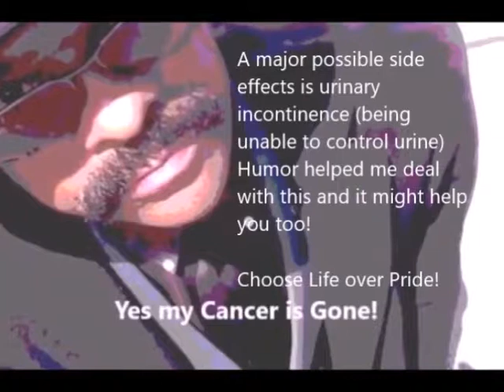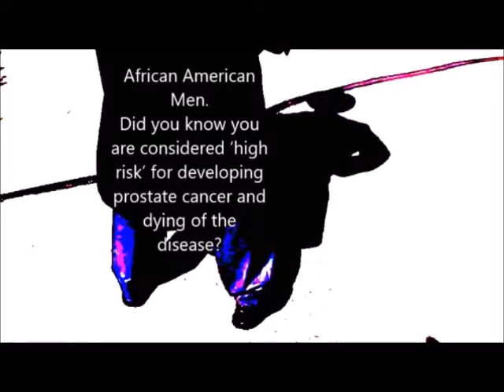My New Friend!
Prostate  Cancer.